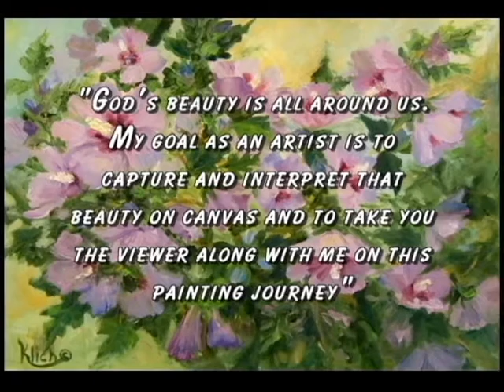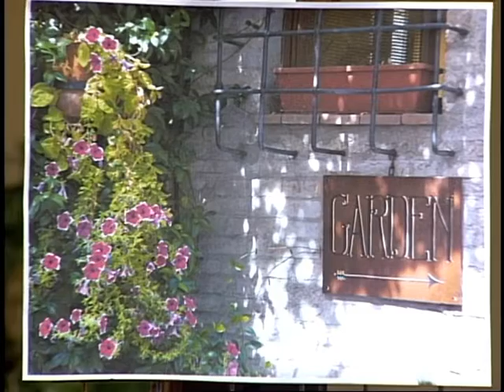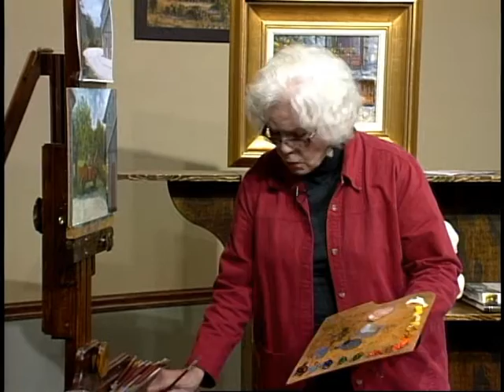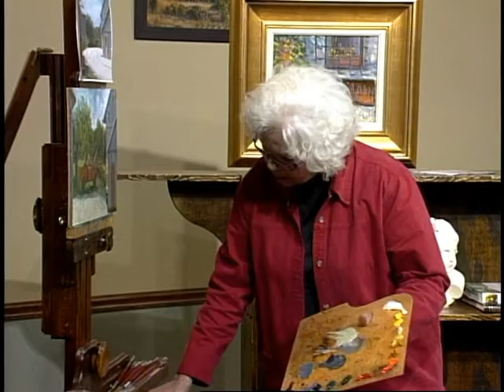Painting Journeys 008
This painting began en Plein air (outdoors). The owner of the old International Truck was ever so accommodating as he charged the battery, got it started, and moved it a few feet this way and that, while I tried to decide which placement would look best in my painting. The day was over and I was not finished so I decided to complete the painting on “Painting Journeys”. I also thought it would be nice if the viewers had a chance to see what the area I live in looks like. This is pretty much a scene right out of our countryside here in Sheboygan County. Many farms, old trucks, and really nice people.